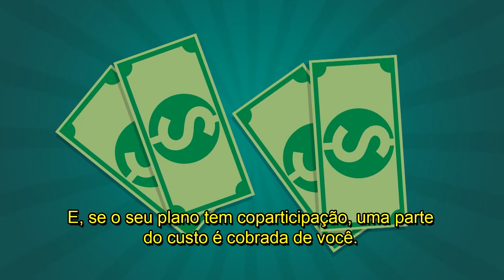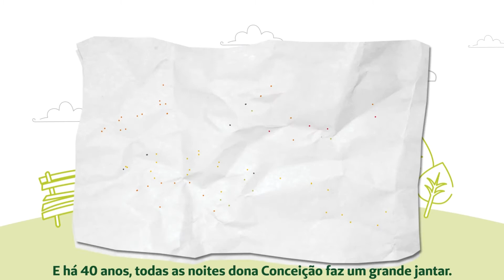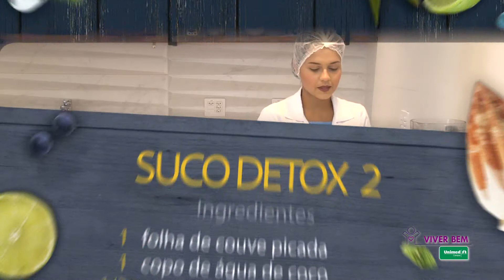pgm VIVER BEM 22 04 2018